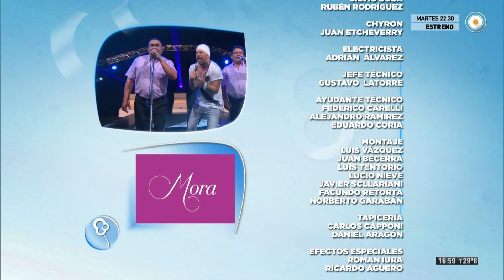Ecos de mi tierra - Leandro Lovato - 22-02-15 (4 de 4)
En el año en que se conmemora el centenario del natalicio de Don Sixto Palavecino, compartimos una emisión especial con la actuación del heredero de los violines sacheros, Leandro Lovato, junto a los hijos de Don Sixto, Rubén y Haydeé Palavecino. Además, la presentación en vivo del joven compositor chaqueño Lucas Segovia, consagrado en el Festival de Baradero 2014.